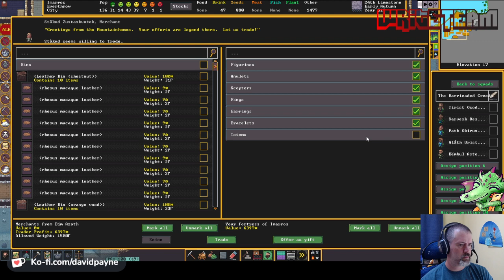Dwarf Fortress - Everthrow - Session 4b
Overall goals: Build a military fort to eventually take on the undead hordes and rebuild the Sling of Immortality

Session notes: Magma pump work continues (or rather restarts with all magma-safe material...), more housing, safety measures for our military who fall in the river while training

(Monday-Friday, 6:30am ~ noon EDT). Start with writing / co-working. Dwarf Fortress starts around 10am.